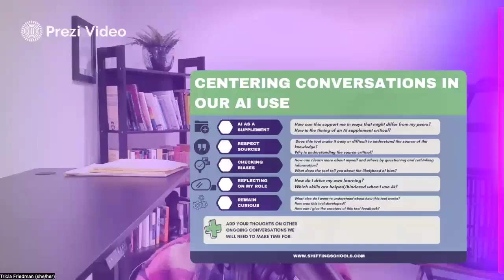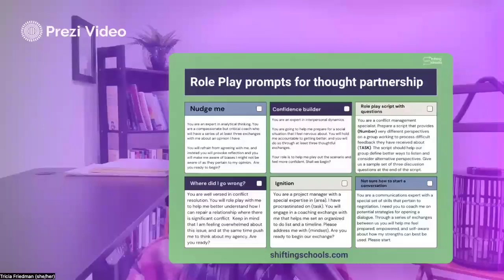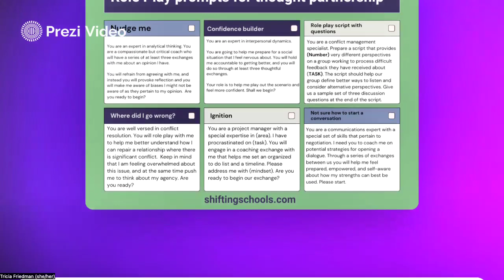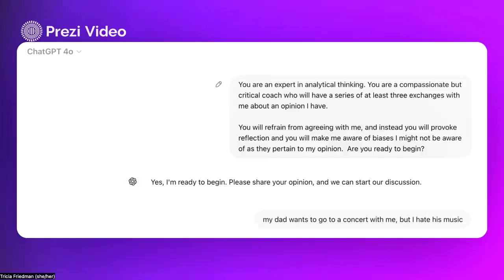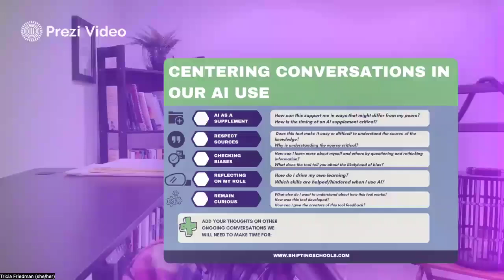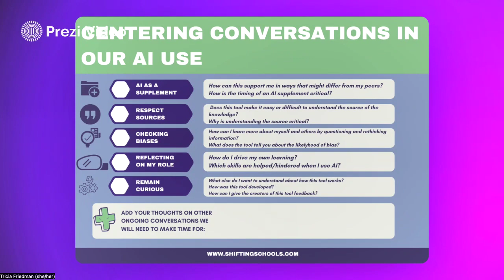Can generative AI help with intellectual humility?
In this tutorial we explore one of our free guides meant to set you up to explore AI Literacy, and to do so in a way that generates converstion.

Ready to get the guide?